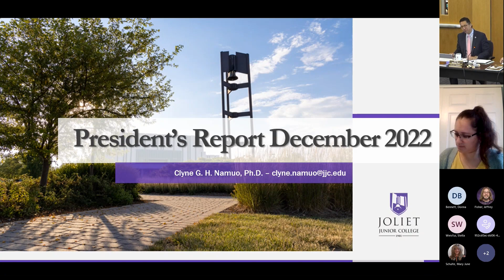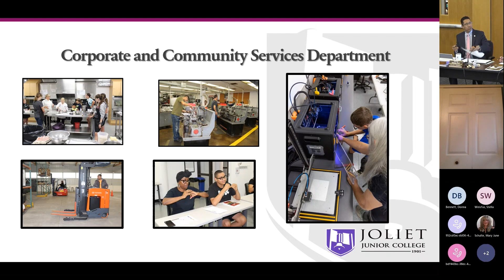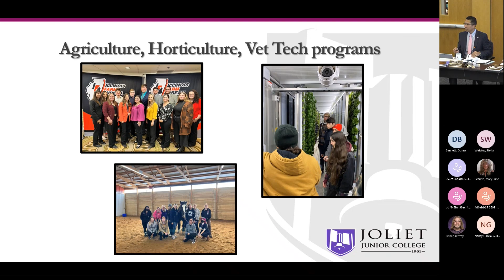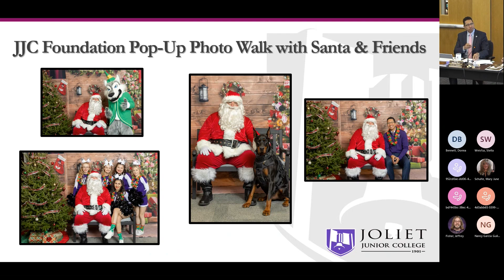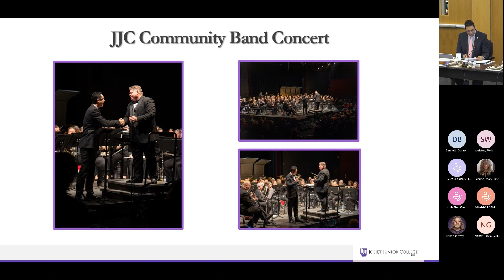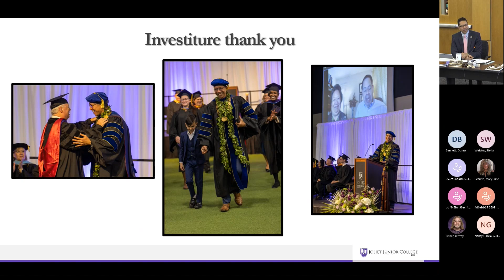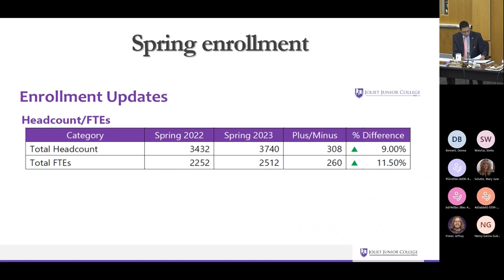Joliet Junior College Board of Trustees Monthly Meeting - December 14, 2022